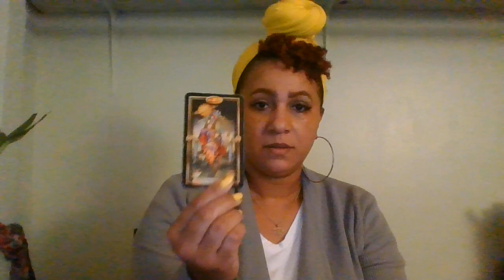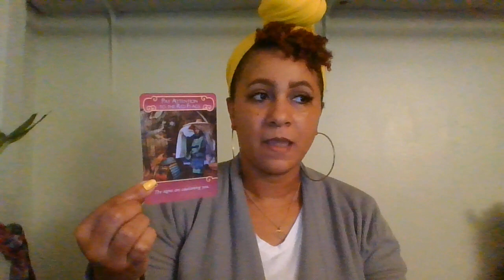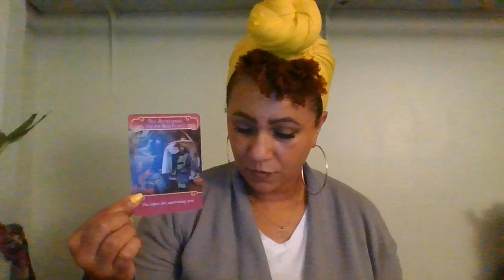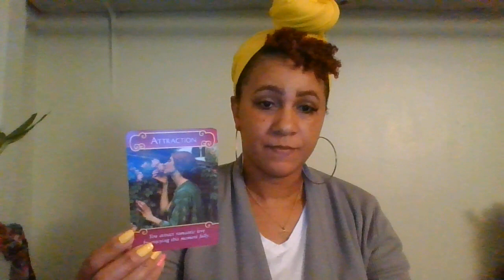SCORPIO SOULMATE~IT GOT TOO HOT FOR THEM TO HANDLE~MARCH 14-15